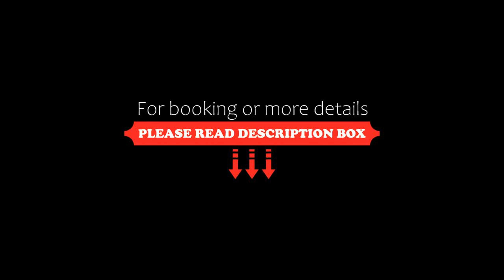Naiharn Beach Villa, Nai Harn Beach, Thailand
About Property:
You're eligible for a Genius discount at Naiharn Beach Villa! To save at this property, all you have to do is sign in.
Boasting air-conditioned accommodation with a private pool, pool view and a balcony, Naiharn Beach Villa is situated in Nai Harn Beach. A hot tub and a car rental service are available for guests. The villa also features free WiFi, free private parking and facilities for disabled guests.

The villa with a terrace and mountain views has 2 bedroo...
Property Type: Hotel
Address: 27/82 Nai Harn. Villa Nr.7, Moo 1, Soi Naya, Rawai, Muang, Phuket, 83130 Nai Harn Beach, Thailand
Searching For
1. Naiharn Beach Villa - Nai Harn Beach - Thailand
2. Naiharn Beach Villa - Nai Harn Beach - Thailand Address
3. Naiharn Beach Villa - Nai Harn Beach - Thailand Rooms
4. Naiharn Beach Villa - Nai Harn Beach - Thailand Amenities
5. Naiharn Beach Villa - Nai Harn Beach - Thailand Offers and Deals
Audio Credit:
Track Title: Reasons To Hope
Artist: Reed Mathis